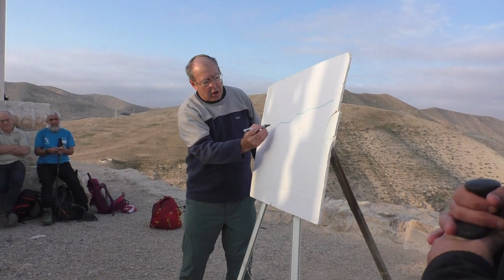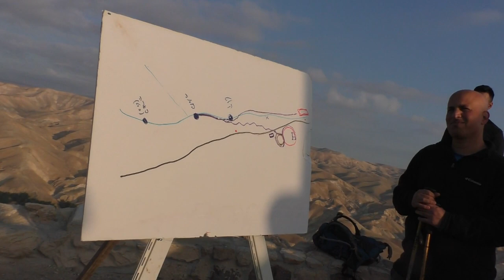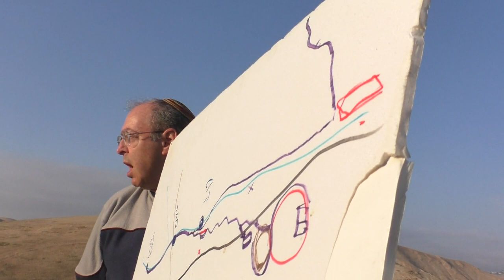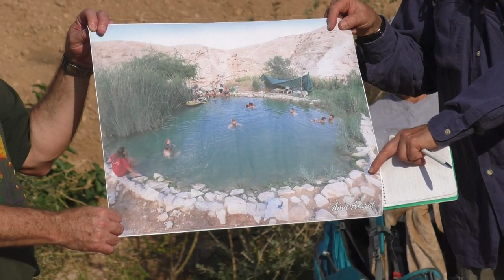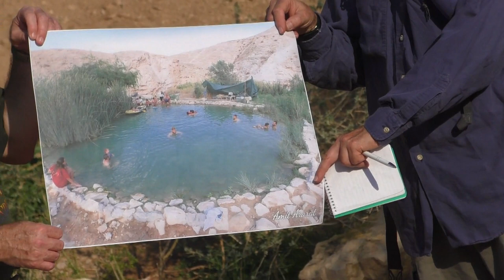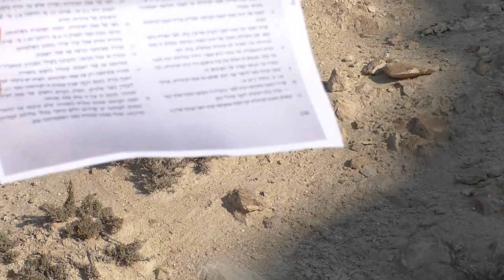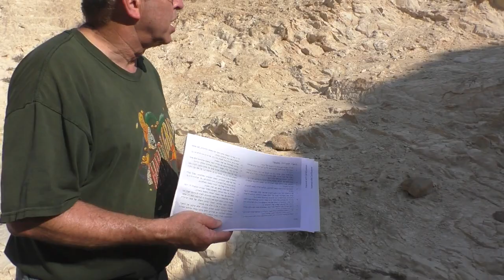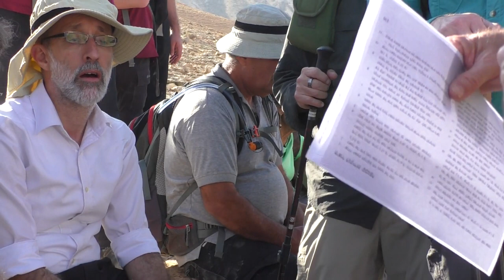19336עמיתים לטיולים' -כ"ח כסלו תשפ"ג-אמות המים של ואדי קלט לארמונות החשמונאים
19336עמיתים לטיולים' -כ"ח כסלו תשפ"ג-אמות המים של ואדי קלט - קיפרוס  - וארמונות החשמונאים.    הדרכה- ד"ר   חזי הורן       הפקה- לשם שמים